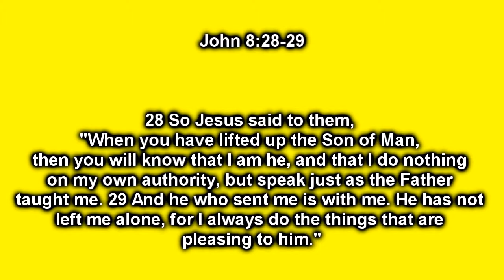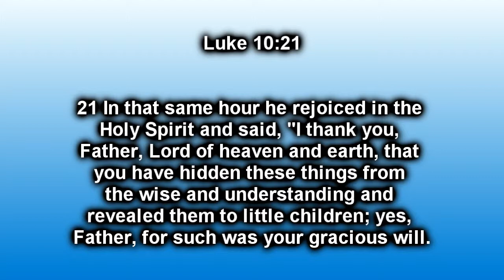Not My Will But Yours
Brother Dan on Christ doing the will of the father